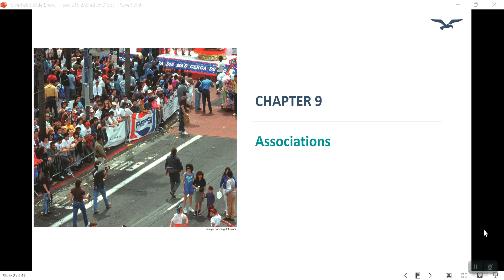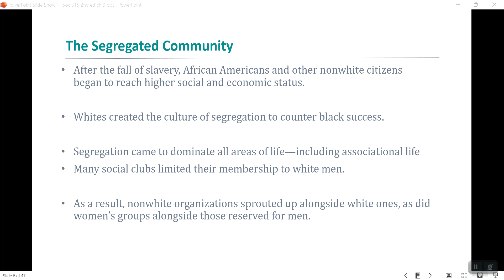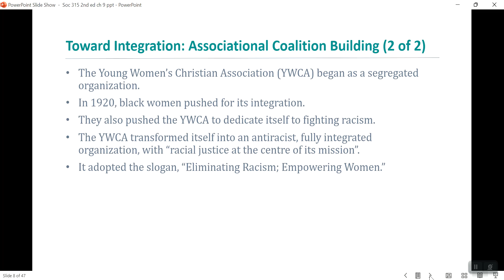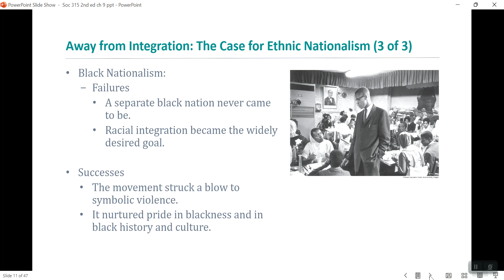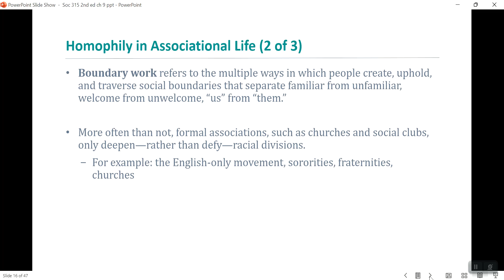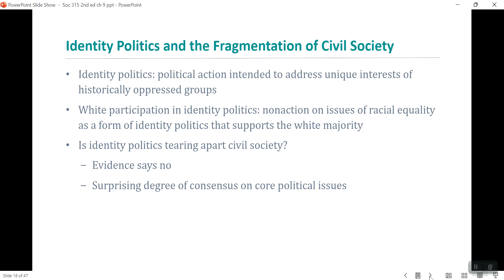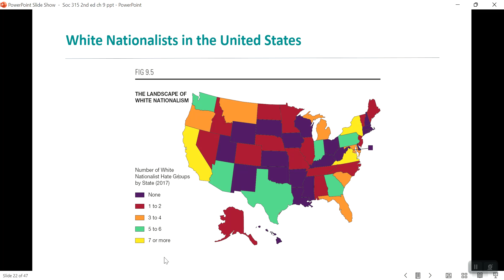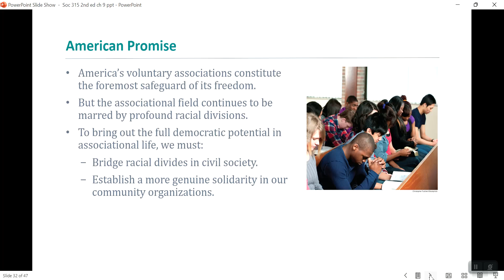Soc 315 2nd ed ch 9 overview